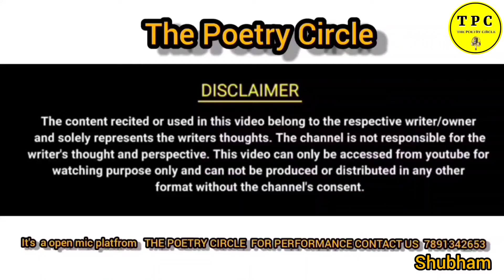TUM HO MERE DIL KI RAANI ||SHUBHAM PANDAY || THE POETRY CIRCLE || TPC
for performance at The Poetry Circle contect us 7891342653